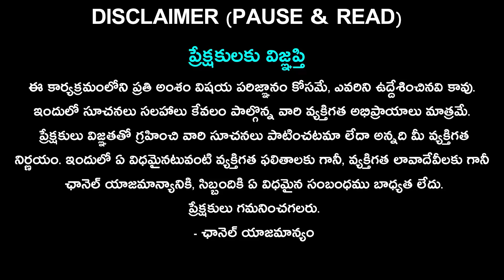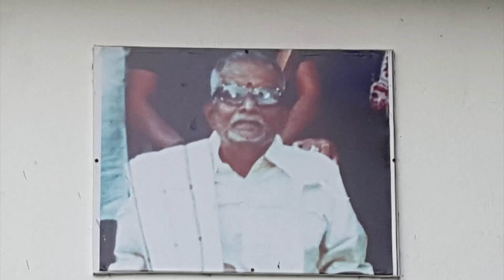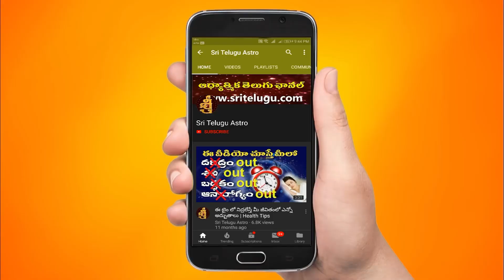Kanya Rasi Varaphalithalu || November 26th TO December 02nd Weekly Rasi Phalithalu || వారఫలం